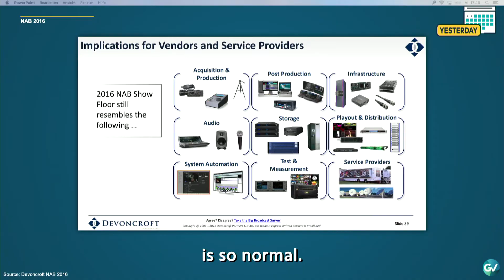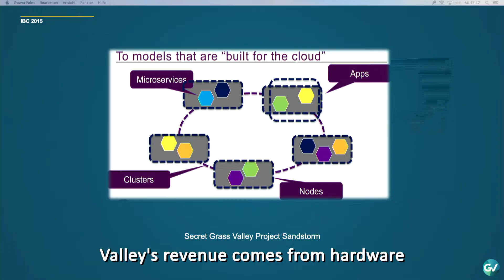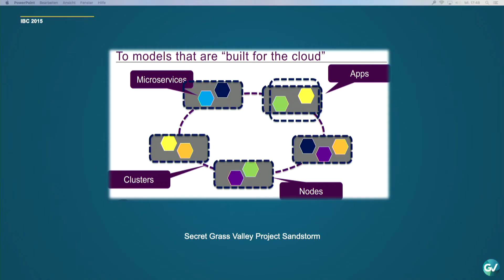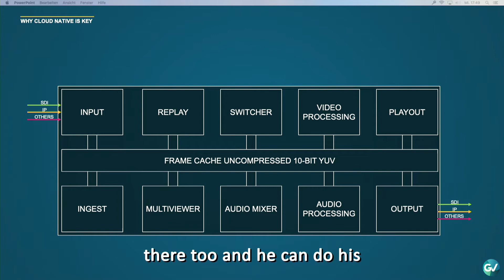Sky Sport DACH Summit 2022, Munich: Cloud Migration and the future of broadcasting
A panel of experts from the DACH region discuss the future of sports broadcasting. This session is in German with English subtitles.

Speakers:

Daniel Url (Grass Valley)
Thomas Riedel (Riedel Communications)
Uli Voigt (VIZRT)
Markus Osthaus (TVN)
Tim Achberger (Sportcast)
Steffen Buschmann (Ross Video)